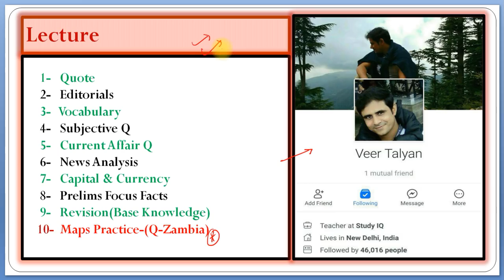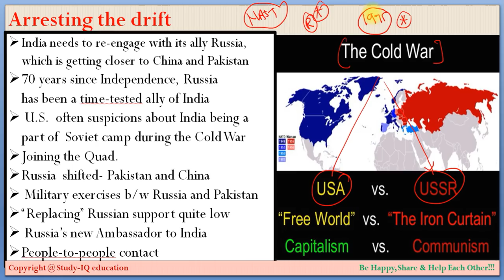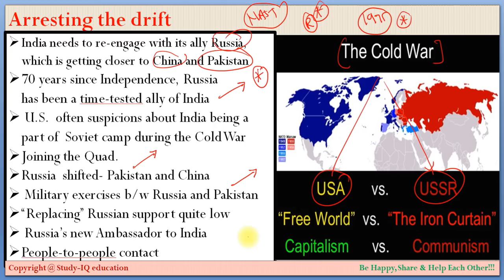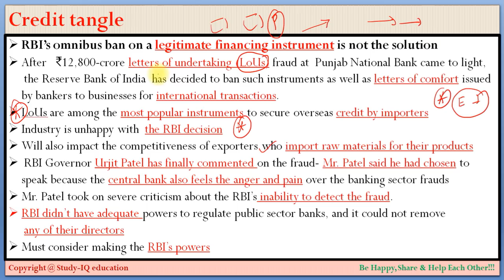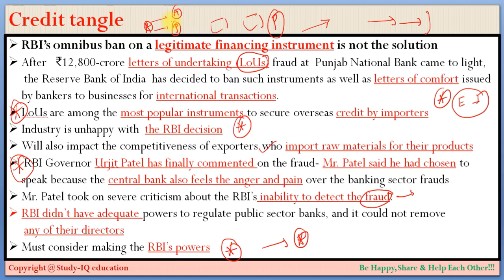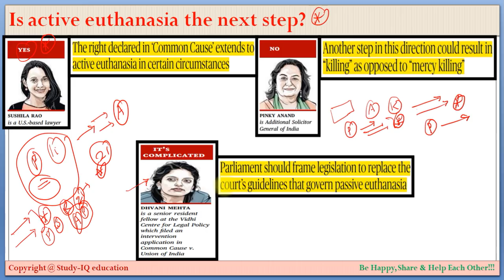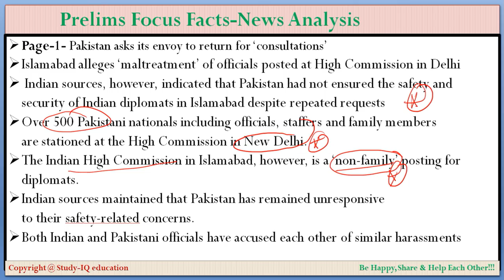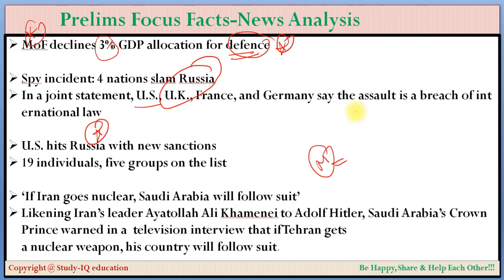16 March 2018- The Hindu Editorial News Paper Analysis- [UPSC/SSC/IBPS] Current affairs